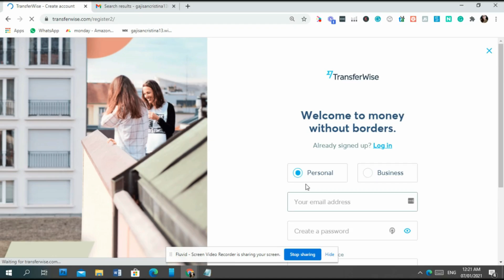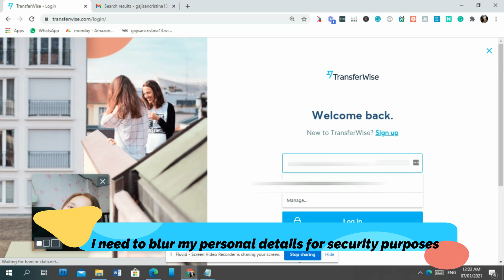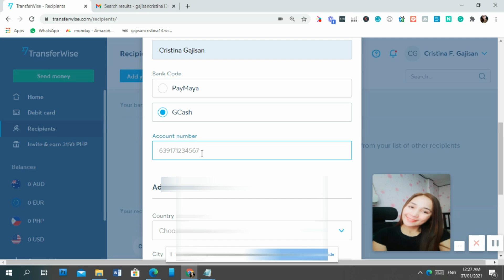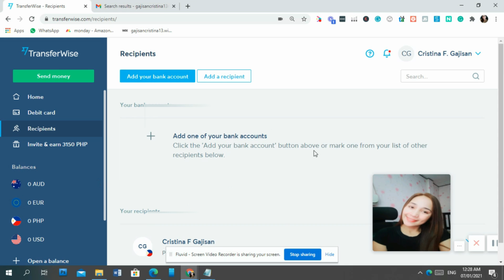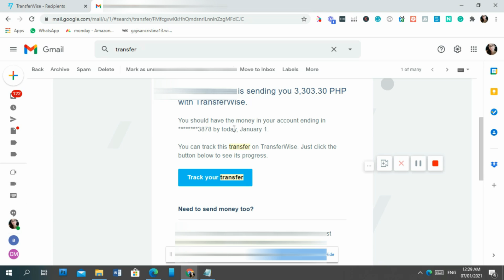TRANSFERWISE TO G-CASH | HOW TO RECEIVE MONEY FROM ABROAD USING G-CASH E-WALLET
How to connect your G-cash Account to your Transferwise Account